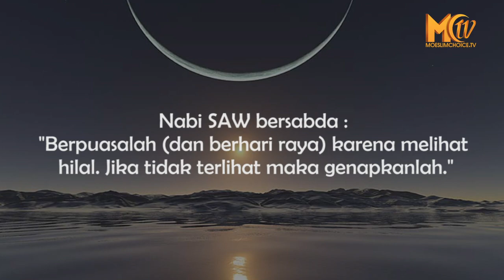MENGAPA HILAL DIJADIKAN PENENTU AWAL RAMADHAN?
Untuk menentukan awal bulan suci Ramadhan serta dua hari Raya Idul Fitri, para pemuka agama Islam dan ilmuwan di dunia berkumpul untuk melihat hilal.

Apa itu Hilal?
Secara umum, hilal merupakan bulan sabit muda pertama yang terlihat setelah terjadi konjungsi dekat matahari terbenam. Sementara itu, dalam bahasa Arab, hilal merupakan bentuk jamak dari ahlillah yang berarti bulan sabit atau cahaya bulan yang mirip dengan bulan sabit.

Nabi SAW bersabda :
"Berpuasalah (dan berhari raya) karena melihat hilal. Jika tidak terlihat maka genapkanlah."

Selain menentukan awal bulan suci Ramadhan. hilal juga menetukan terjadinya dua hari Raya Idul Fitri.